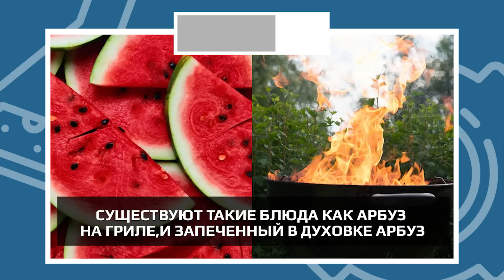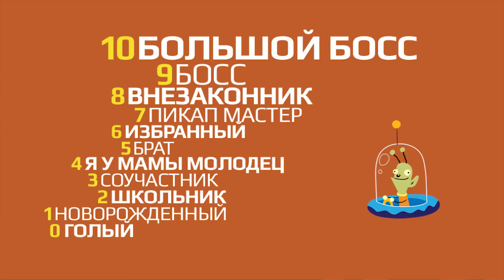САМАЯ МАЛЕНЬКАЯ СФОТОГРАФИРОВАННАЯ ВЕЩЬ В ИСТОРИИ